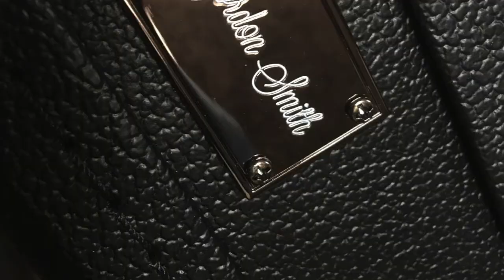Michelle Taylor´s Custom Gordon Smith Guitar "Olivia"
Michelle Taylor´s Custom made Gordon Smith guitar which she named "Olivia"

Gordon Smith are the UKs oldest running electric guitar manufacturer and are often said to be as Gibson used to be in the past in terms of top quality handmade instruments.
All Gordon Smith guitars are handcrafted in their workshop in Northamptonshire (UK) and are amongst the top-rated manufacturers in the use of sustainable woods in guitar building.
Every guitar is handcrafted from raw timber in their CNC free workshop, and they wind and pot their own pick ups too.